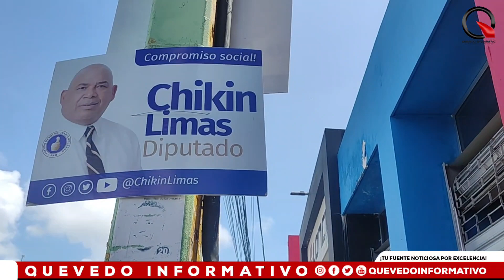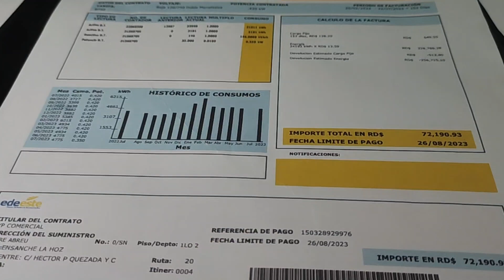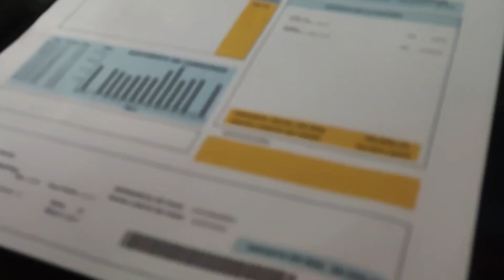Empresario en el área de venta de motocicletas, se queja de servicio eléctrico